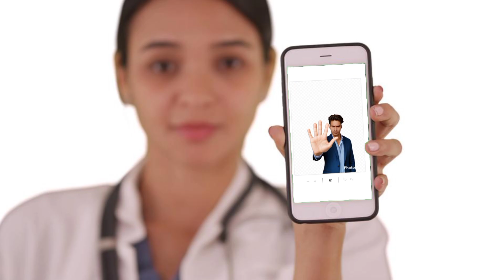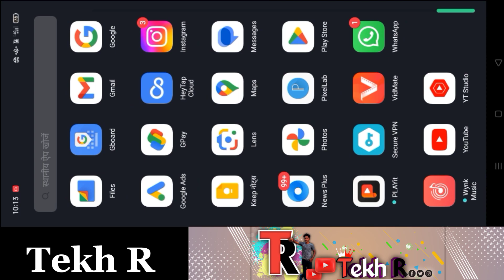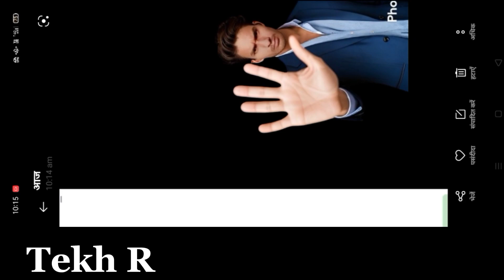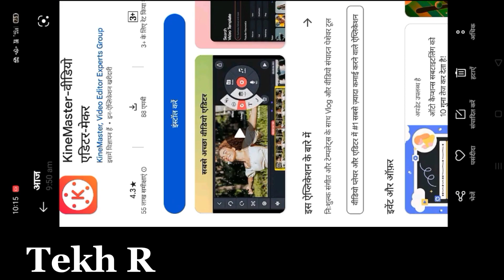Remove Background png image ! how to make remove background in png image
Your Quaris -

how to make remove background in photo png !
how to remove background png in
how to remove background quickly in photoshop
remove background r
remove photo background in paint
remove photo background in procreate
remove image background in paint 3d
how to remove make background transparent in photoshop
remove background from png in photoshop
how to make a png background transparent in photoshop
how to make a png image background transparent
how to make background png in photoshop
how to remove the background of a png file
how to make the background of a png transparent
how to remove background from png image in photoshop
photoshop png remove background
how to remove png background in gimp
how to remove png background in pixlr
how to remove background in photoshop to make png
how to remove png background in photopea
how to remove background of an image using gimp
how to remove image background in pixlr
how to remove image background in gimp
how to remove background in png file
jpg to png transparent background photoshop
how to remove png image background in photoshop
how to remove background in photoshop png
png image background remover
png photo background remove
png remove background photoshop
background remover in photoshop png
how to remove background in video photoshop
remove background from image in gimp
remove background from png photoshop
how to crop only image without background in photoshop
how to remove image from a background in photoshop
how to remove background from transparent image in photoshop
how to remove background and make png in photoshop
one click background removal photoshop
how to remove photo background in pixlr
background cut photo editing photoshop
remove background photoshop green screen
how to remove background in photoshop green screen